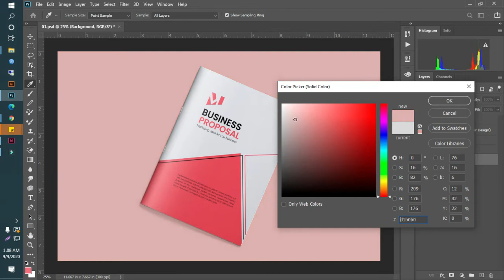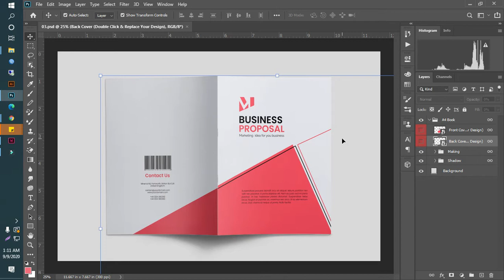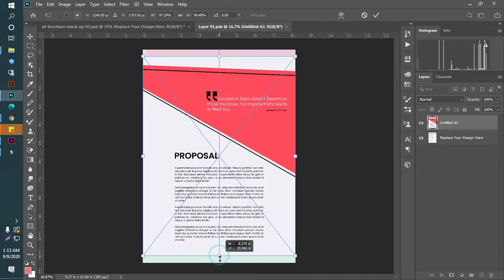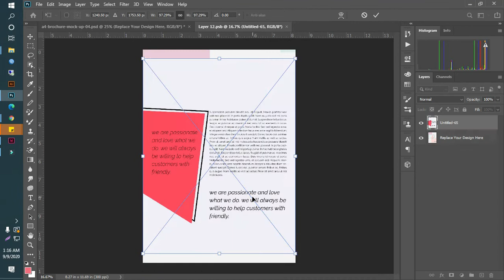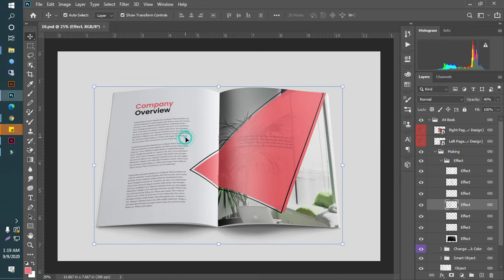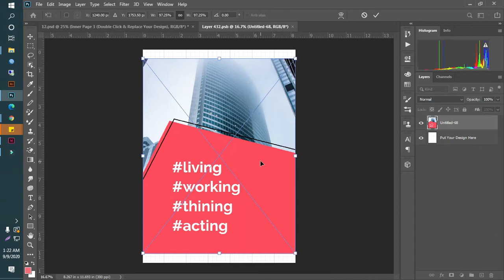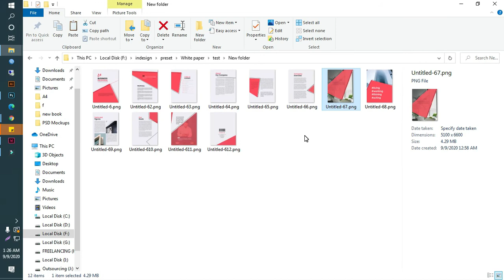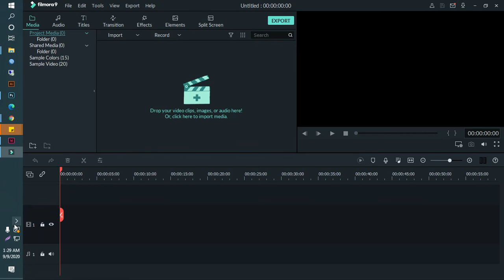How to create a Magazine Mockup Part 2 ||Mindlab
I am Md Abdul Momen, professional web designer and SEO expert.

Here you get tech tutorial video, product review, and vlog video etc.